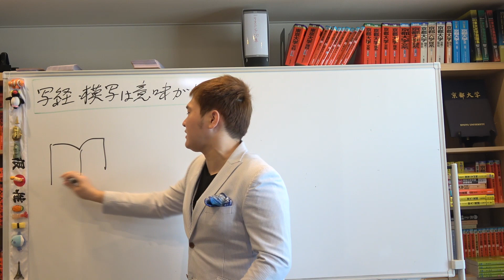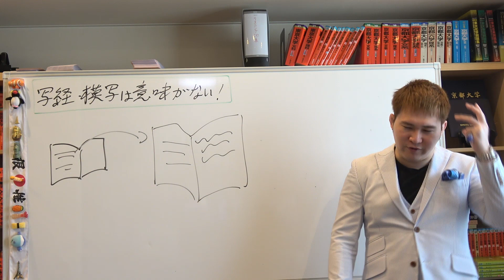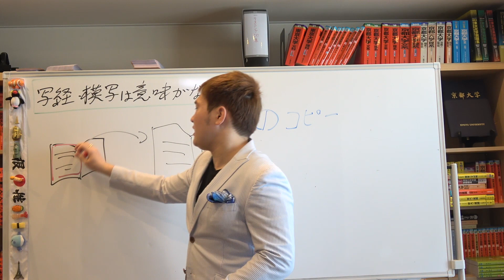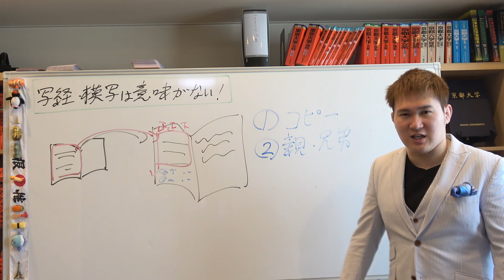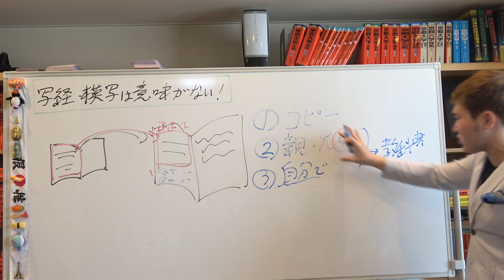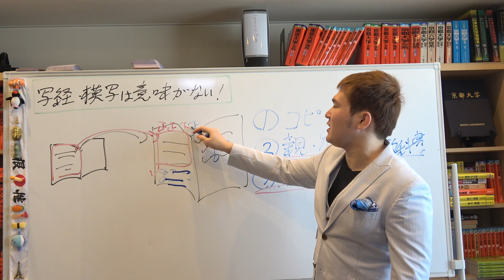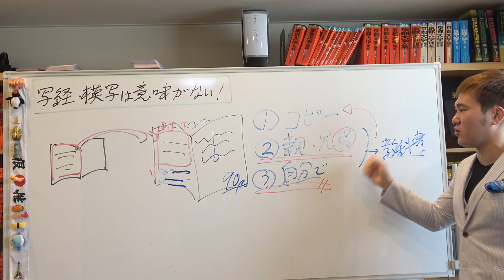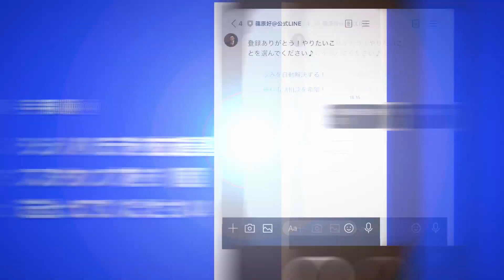教科書の写経・模写は意味が無い！スグやめろ！理由・宿題の対処法【篠原好】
【動画の説明】教科書の写経・模写は意味が無い！スグやめろ！理由・宿題の対処法【篠原好】

【その他】
BGM...KOU-G様
SE. Bastet tail様